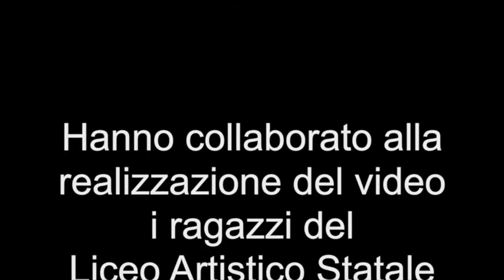Fermo - Provincia e legalità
Nell'ambito del progetto "Legalità... Be connected", i ragazzi del Liceo Artistico Statale "Peziotti -- Licini" di Fermo hanno chiesto al Presidente e all'Ass. alla Cultura della loro Provincia  informazioni sulla situazione della legalità nel territorio e sui mezzi utilizzati per diffondere la cultura della legalità fra i giovani.